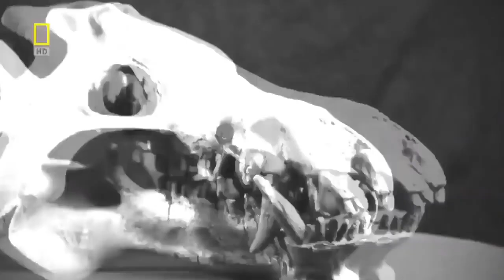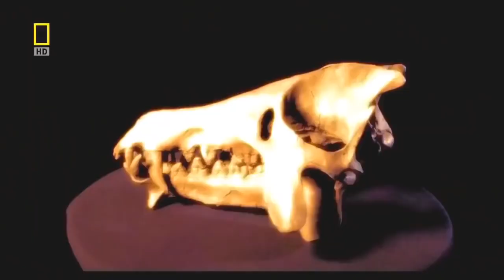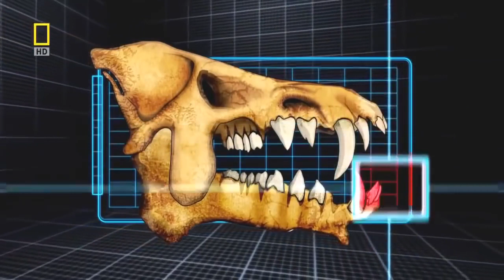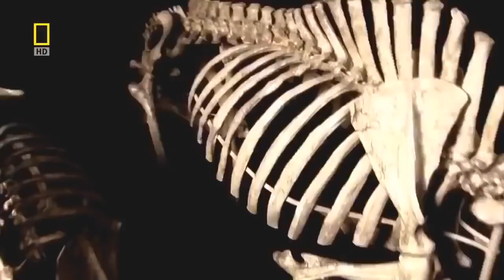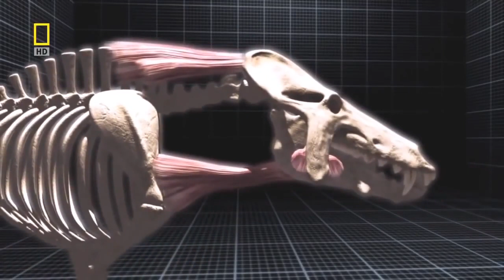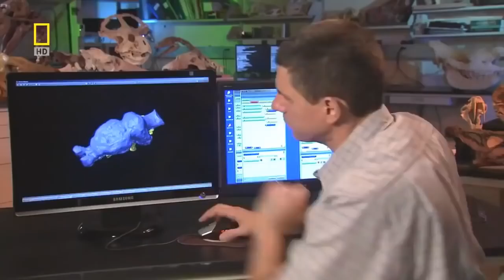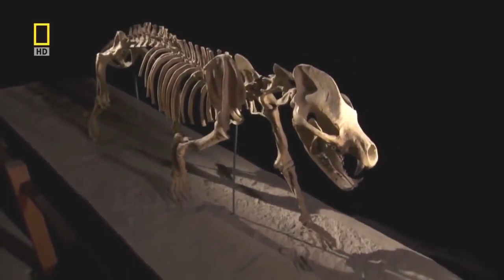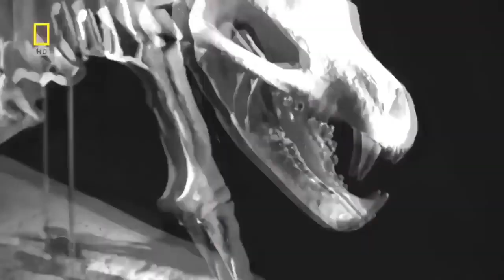National geographic Documentary Prehistoric predators Wildlife Animals